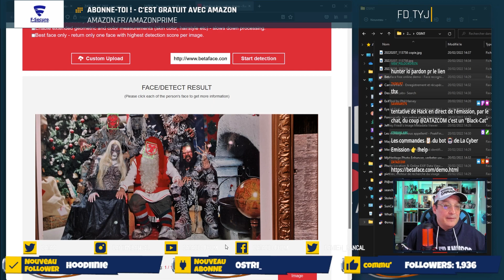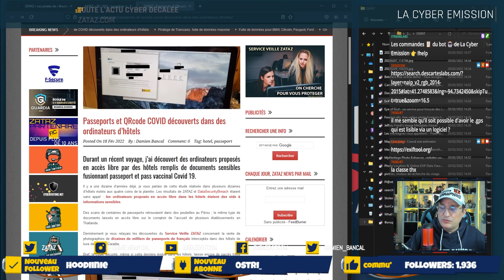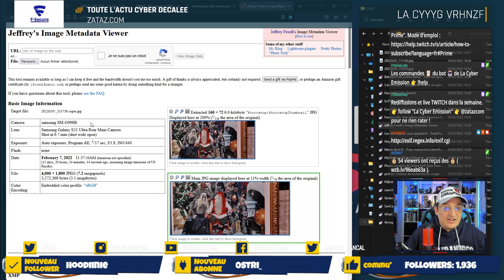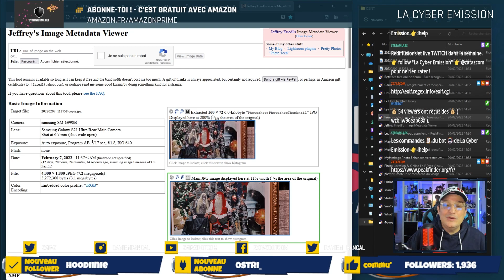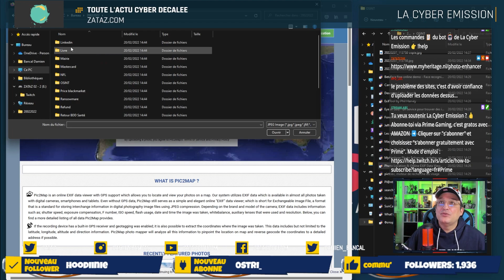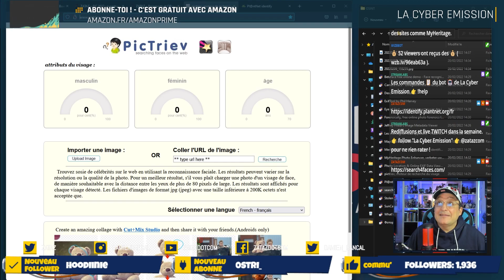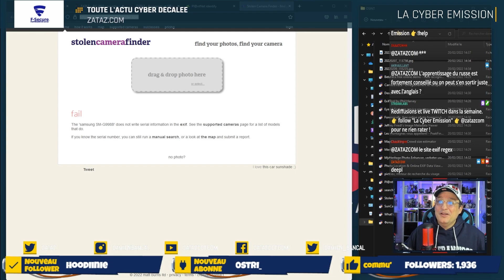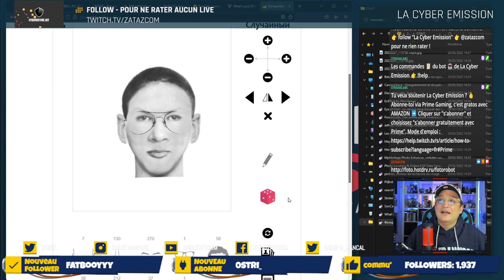OSINT tools : analyser des images pour en extraire leurs secrets cachés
L'OSINT, le nouveau mot à la mode. L'OSINT, pourtant, les pirates s'en servent depuis des décennies. Ce renseignement de sources ouvertes est obtenu par une source d'information publique comme un réseau social, un forum, ...

Voici une trentaine d'outils dédiée à la recherche d'informations à partir d'une image.

Retrouvez chaque semaine des outils OSINT dans la ZATAZ Twitch Émission, ainsi que sur zataz.com.